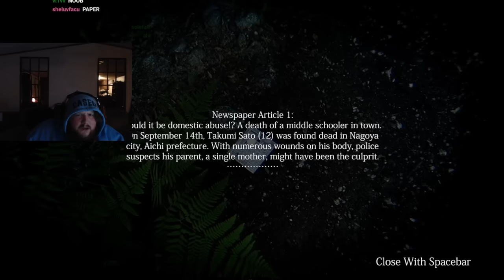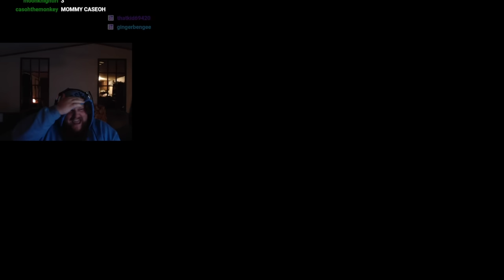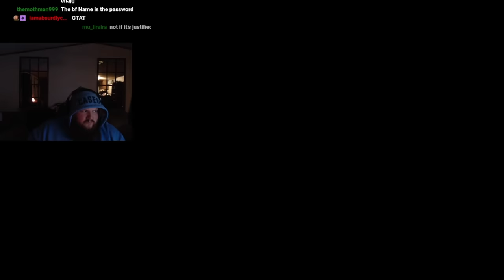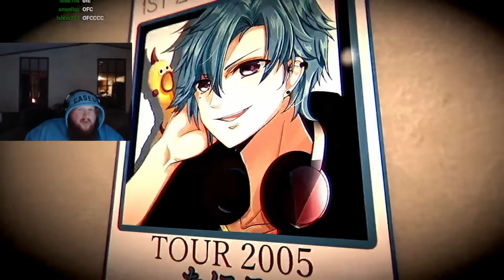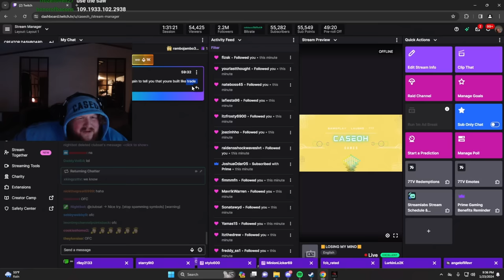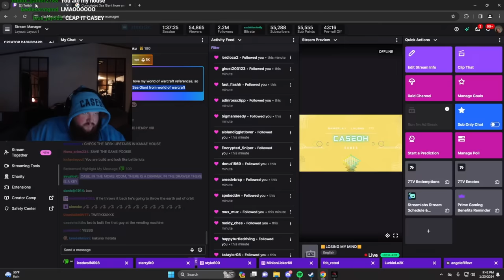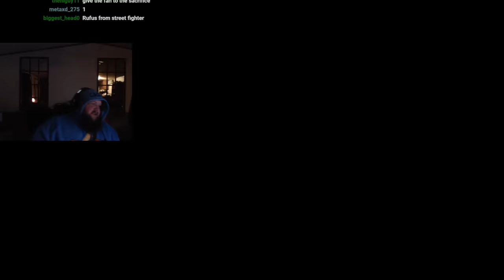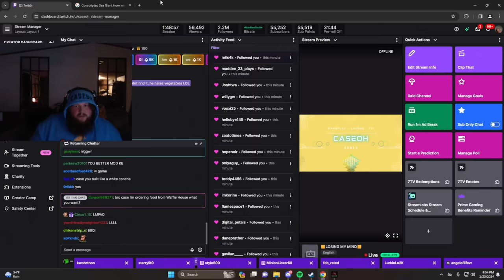[Chilla's Art] Missing Children | 行方不明